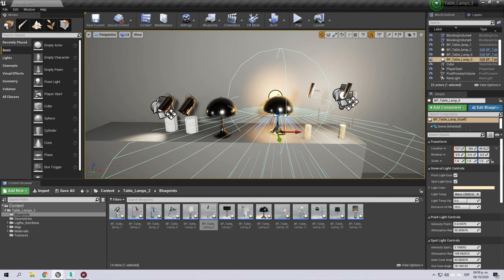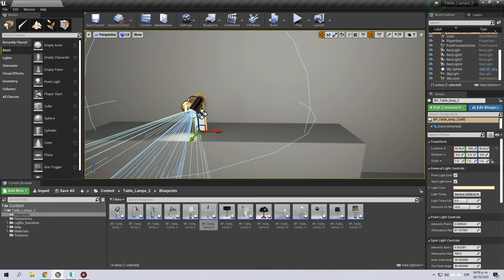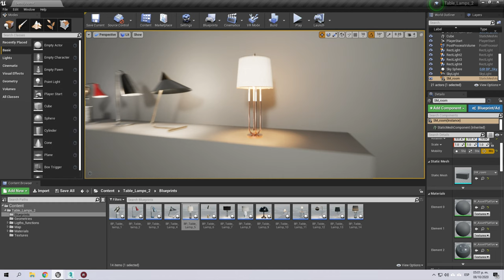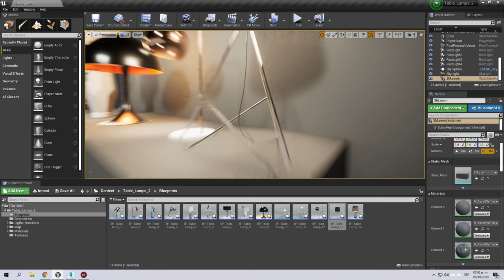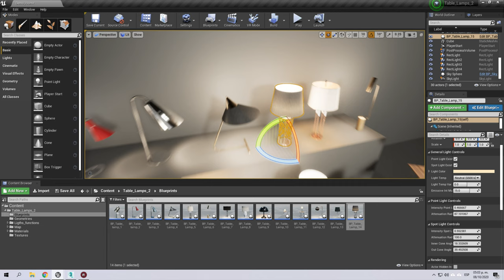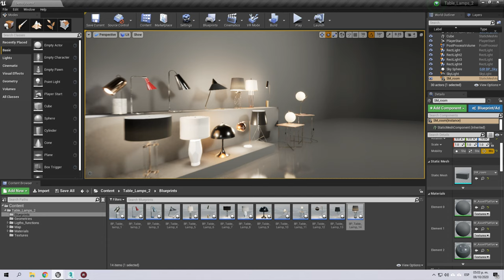UE4 Tables lamps HQ Assets Vol. 2